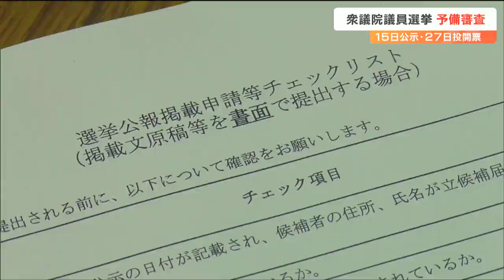「期間が短いとどうしてもミスが起こりやすくなったり…」衆院選公示に向けた予備審査行われる 宮城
10月15日公示の衆議院議員選挙を前に、立候補に必要な書類を事前に確認する予備審査が、宮城県庁で行われました。衆議院議員選挙の予備審査は、公示日の届け出受け付けを円滑にするため行われるものです。県庁内の会場では、立候補を予定する各陣営ごとに県選管の職員が、立候補届け出書類に不備や記入漏れがないか、また、ポスターが規定の大きさかなどを確かめていました。今回の衆院選は解散から公示日までの日程が短く、各陣営や職員は準備に追われている様子でした。宮城県選挙管理委員会事務局　太田雅俊選挙班長：
「期間が短いとどうしてもミスが起こりやすくなったりとか、気を付けなければいけない点が多いかと思うので、市区町村の選挙管理委員会や関係機関とよく連携をして、基本的なところも確認をしながら準備を進めていきたい」衆院選は、10月15日に公示され、27日に投開票されます。